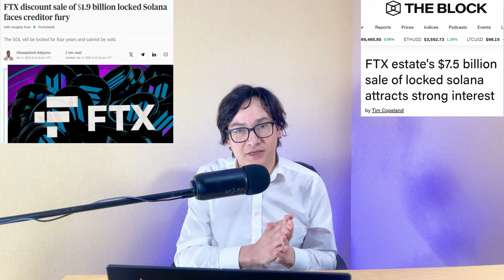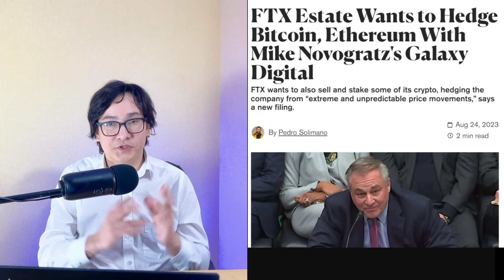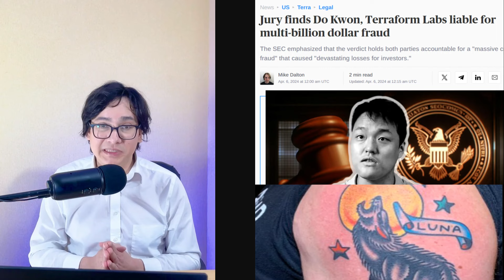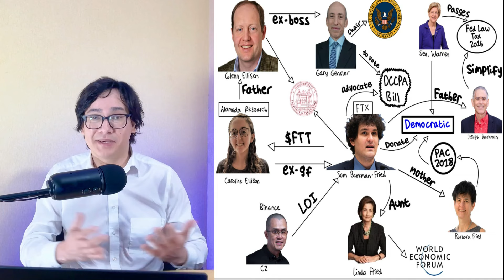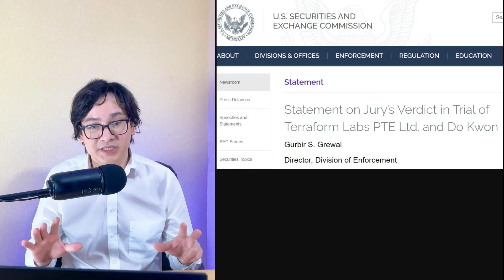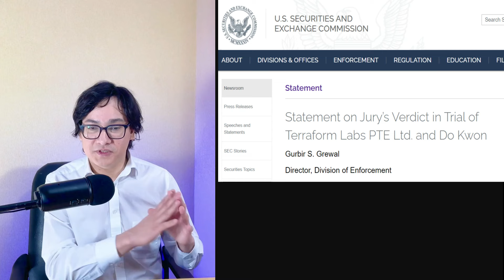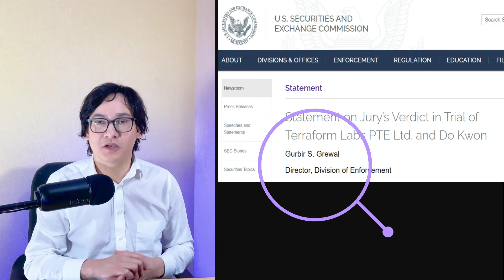FTX Estate Cuts Grotesque Insider Deals & Crypto Crooks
0:00 intro
0:40 FTX estate is a scam
3:26 positive news

FTX Estate Cuts GROSS Insider Deals plus TerraForm / Luna company and Do Kwon Crypto scammer found guilty - but he is MIA.

This video contains material the use of which has not always been specifically authorized by the owner. Footage is used in an efforts to advance understanding of events, news, and issues of significance for the sake of commentary.